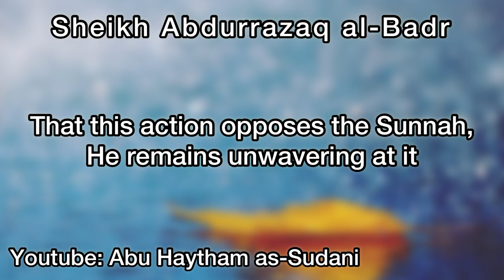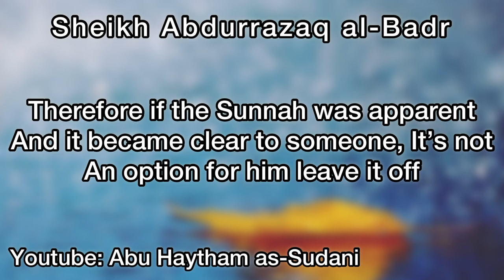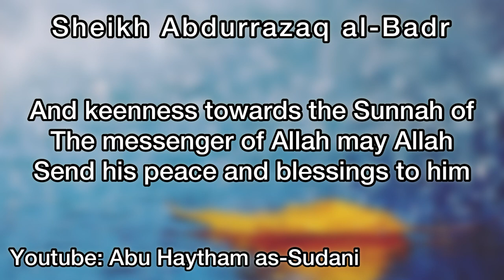Learn To Accept The Truth -Sheikh Abdurrazaq al-Badr